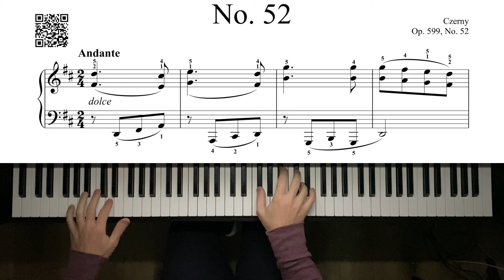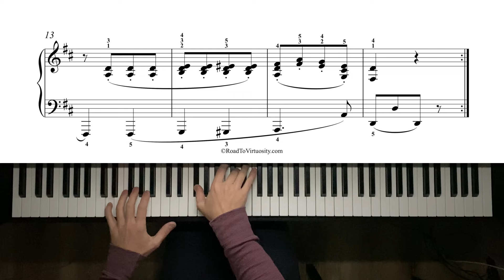Czerny - Op. 599, No. 52 - 3,030pts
Czerny - Op. 599, No. 52
Composed by Carl Czerny, performed by Michael Kravchuk